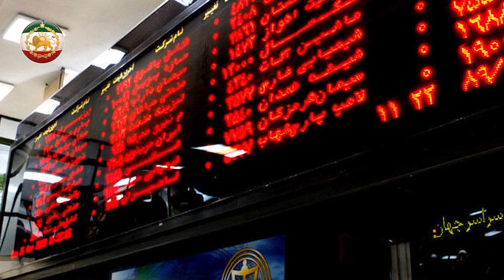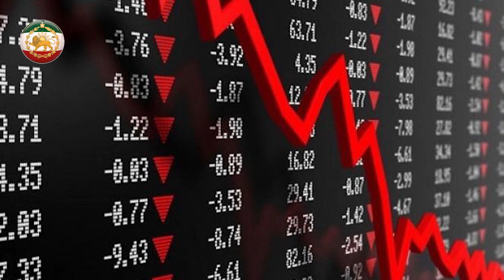(حتماً ببینید) بی پرده ترین بخش ویژه خبری بدون سانسور